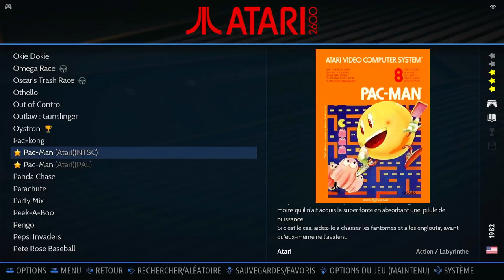Pac-Man NTSC Game 6 Atari 2600 Emulated B/X